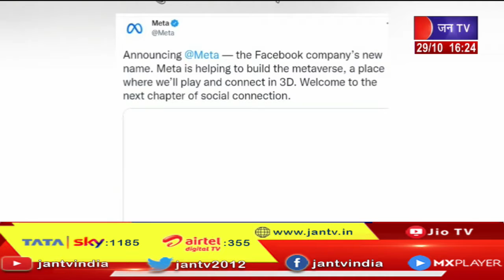Facebook ने अपना नाम बदल किया मेटा, Mark Zuckerberg ने किया ऐलान | JAN TV